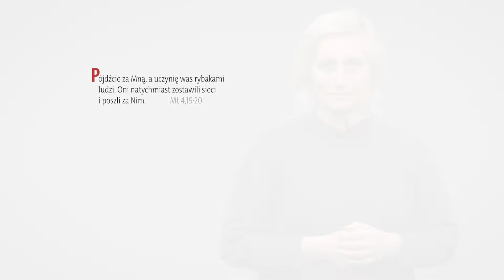Ewangelia z komentarzem. Zaufali i poszli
Ewangelia na 30 listopada. Rozważa Judyta Syrek.